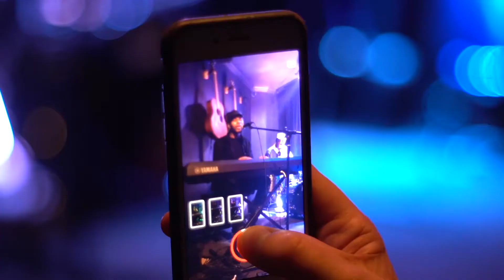Josh Clarke Interview (With Mister P at the Vault Studio) Diligent Productions home base